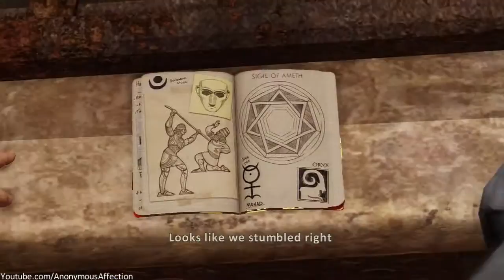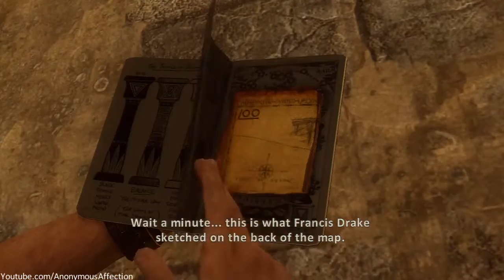Uncharted 3: Drake's Deception Walkthrough Part 27 HD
My walkthrough of Uncharted 3 in High Definition.